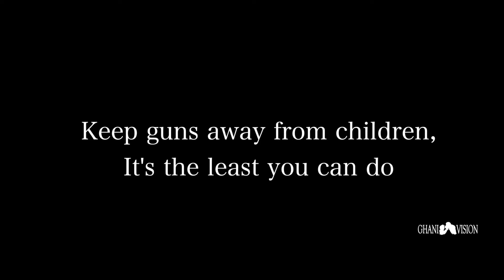A story about GUNS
Everyone has their own opinion on it and reason for have them, but the only  problem is when unsuspecting innocent children get a hold of something they think is a toy and don't really grasp the danger of a real one. The first thing a child will do is imitate using it and most of the time its on someone else, because for many years through television and movie instructions thats all they know.